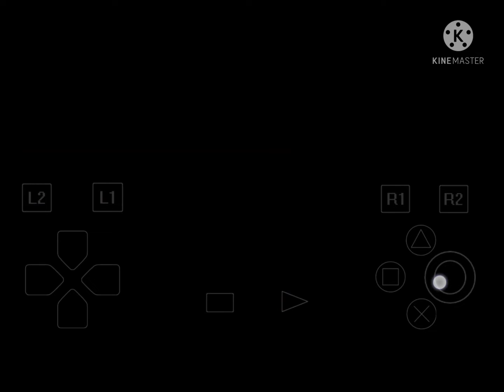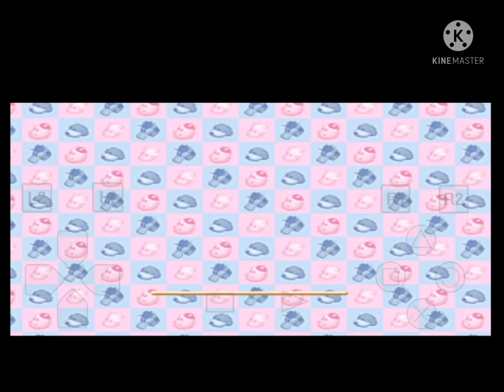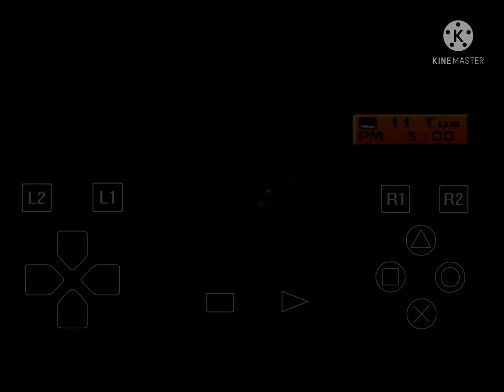Harvest Moon Back To Nature [Part51] 1 Year Winter Day 11,12